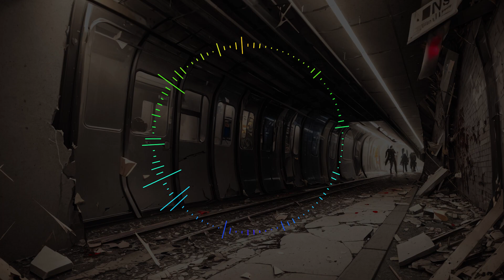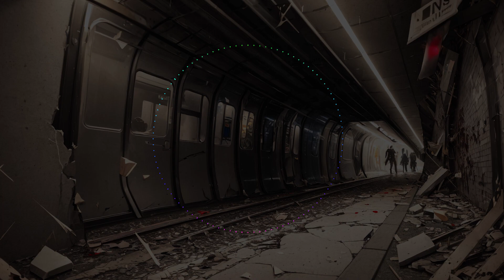(AI음악 / mubert AI / Orchestral) - Underground Railway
ⓒ Copyright:
Video Production: Equalizer Zone
Image: WebUI

AI를 이용해서 만든 음악과 이미지입니다.

여러분들의 응원이 더 좋은 음악을 만들 수 있는 원동력이 됩니다.

The music and images were created using AI technology.

Likes, comments, subscriptions, and turning on notifications are a big help to the video producer. Your support serves as a driving force for creating better music.